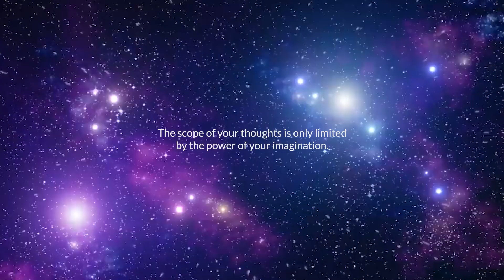The Treaty that Powered Space Exploration-International Outer Space Treaty Day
For decades now countries have made it their goal to explore outer space.
There have been numerous manned and unmanned missions to space over the years.
But have you wondered how so many countries have managed to explore space peacefully?
It is because of the International Space Treaty.
This Treaty lays the rules and guidelines that all countries have to abide by when exploring space.
Basically, the International Space Treaty is the “Constitution” of outer space.
The Treaty clearly states that countries are free to explore space for scientific purposes.
However, no country can place weapons of mass destruction in space.
Also, no country can claim sovereignty over the Moon or any celestial body in space.
The Treaty has undoubtedly laid the ideal groundwork for peaceful exploration of space.
It is up to international governments to continue upholding the Treaty and exploring space responsibly.